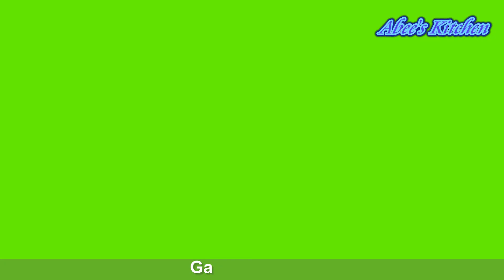Pre-Ramadhan prep2,kitchen Tips,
Garam masala,frozen chappati or paratta,how to store onion,